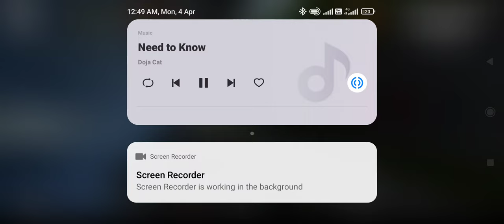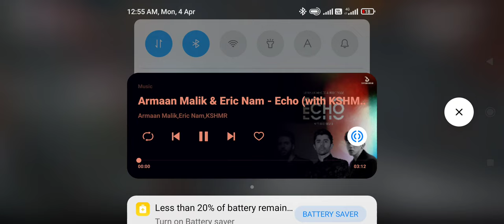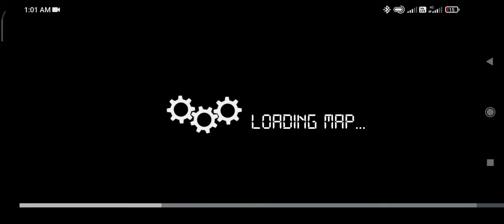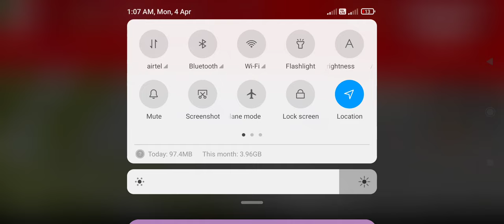4 April 2022